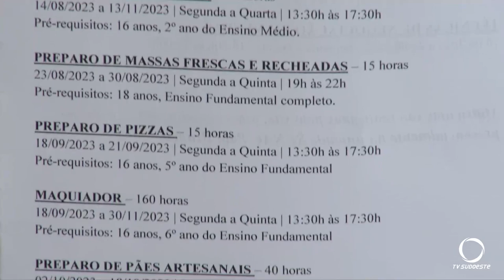Senac Pato Branco está com inscrições abertas para cursos gratuitos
Atualidade: Senac Pato Branco oferta cursos de qualificação gratuitos. As inscrições já estão abertas.